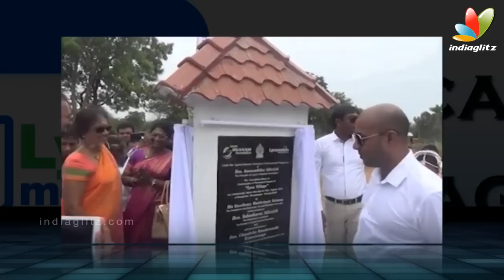Court issues summons to Vijay in Kaththi issue | Hot Tamil Cinema News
Anbu alleged that Kaththi story was copied from his short film named ‘Thaaga Bhoomi’. After hearing the petition, the Judge of Tanjore, Tamil Nadu summoned that Vijay and AR Murugadoss should appear in the court on October 15th.